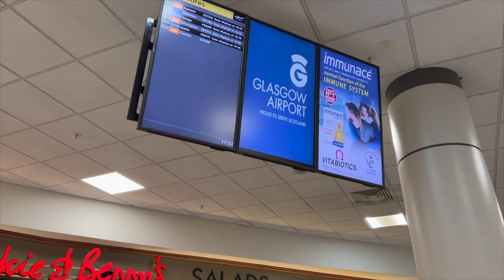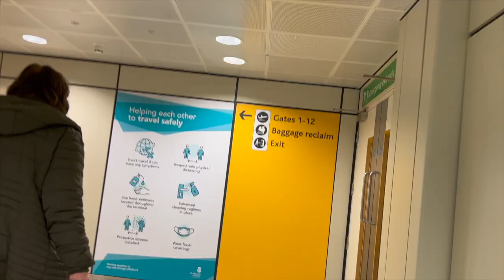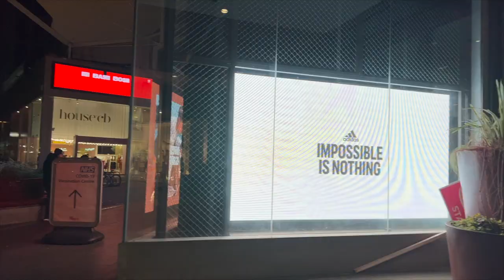DUNEE TO LONDON BY PLANE | VLOG 101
Hope you will like the vidoe I would really appreciate your feedback.